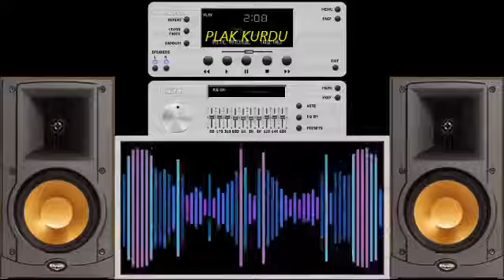ALGUIEN CANTO / LOS GENIOS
LOS GENIOS / ALGUİEN CANTO
Ich wünsche euch viel Spaß beim Hören dieses seltenen Stücks.
Natürlich würde ich mich freuen, wenn ihr mir euer Feedback in Form eines Kommentars da lassen würdet.